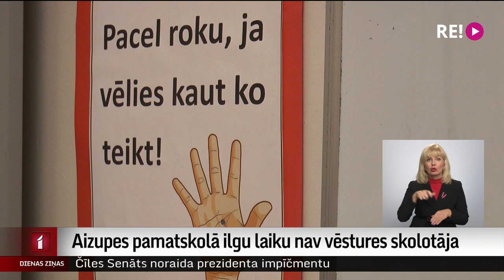Aizupes pamatskolā ilgu laiku nav vēstures skolotāja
Jelgavas novada Aizupes pamatskolā šajā mācību gadā vēl nav notikusi neviena vēstures stunda. Iemesls  pavisam vienkāršs – kopš augusta tā arī nav izdevies atrast skolotāju. Kā skaidro Latvijas Universitātē, šādas situācijas, visticamāk, kļūs aizvien aktuālākas, jo tendence liecinot, ka jaunieši nevēlas kļūt par pedagogiem.